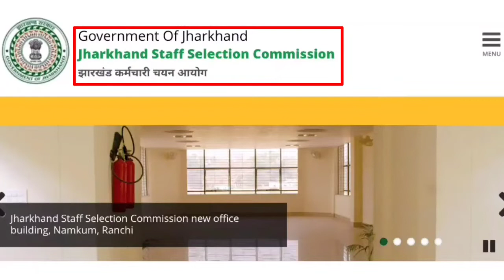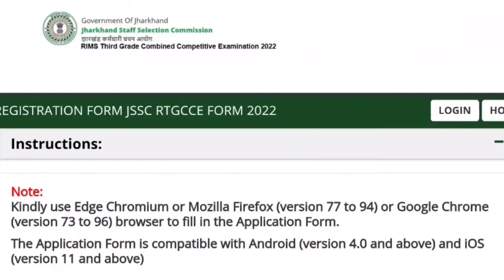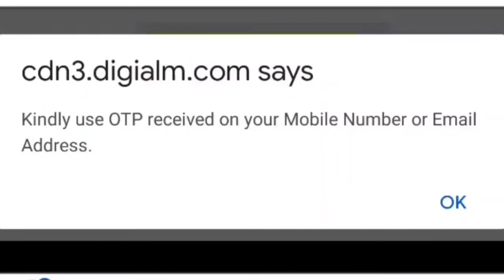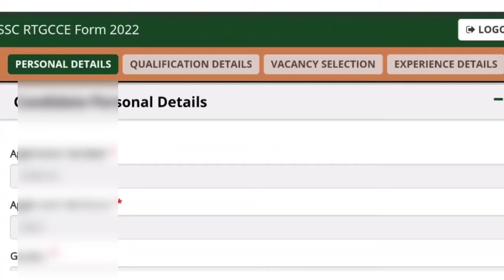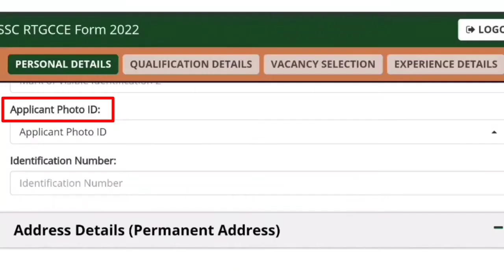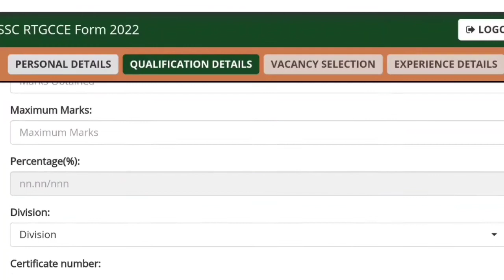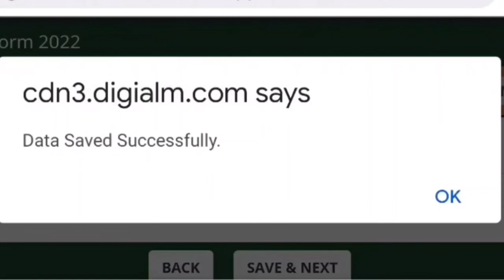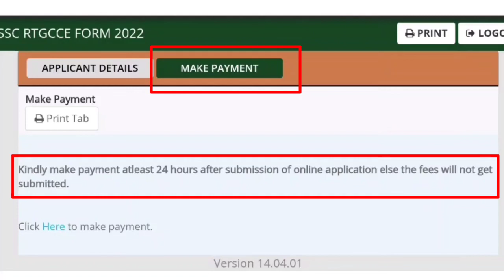RIMS Ranchi Online Form Apply 2022 || JSSC RIMS Ranchi Form Kaise Bhare || Ranchi Rims Vacancy 2022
In this video I have shared about how_to_online_apply for Rims_Ranchi_Third_Grade_Combined_Competitive_Examination_2022 in detail step by step in hindi

RIMS Ranchi Online Form Apply 2022 || JSSC RIMS Ranchi Form Kaise Bhare || Ranchi Rims Vacancy 2022 @pradeep01023

                     - Thankyou -